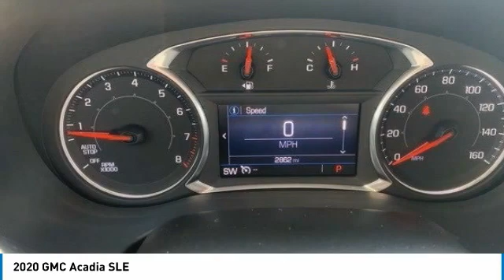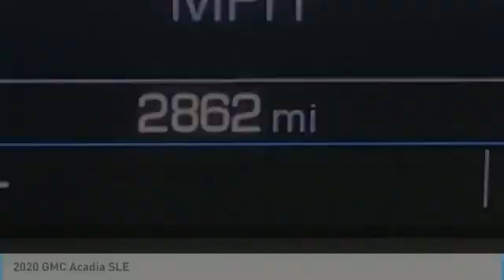2020 GMC Acadia SLE FOR SALE in Swansboro, CA P6747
Stop in today for a test drive of this U 2020 GMC Acadia

Team Swansboro
1435 W Corbett Ave

First Oil Change Free, Free Car-Washes for Life.   TEAM CERTIFIED 1 year/12,000 miles of Standard Warranty Coverage and 1 year/12,000 miles of Basic Maintenance Coverage through Zurich North America We offer No-Hassle No-Haggle Market Based Pricing so please call to check on the availability of this vehicle - Shop 24 hours a day - Home of the FREE CAR WASHES FOR LIFE - We ll buy your vehicle even if you don t buy ours.   All pricing reflects 1000 in Trade-In Assistance and 1500 in Down Pmt Assistance. Must trade a 2009 or newer vehicle and finance through an approved lender to qualify. Dealer Discounts available to everyone. Must finance through dealer s participating lenders to qualify.